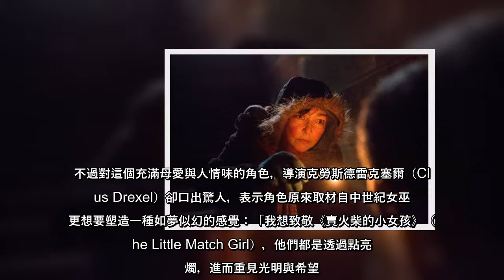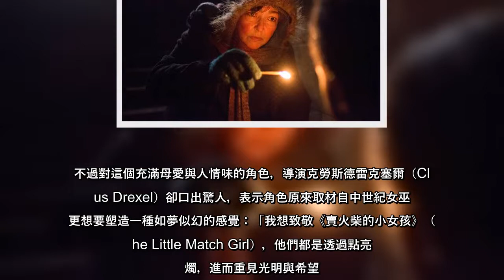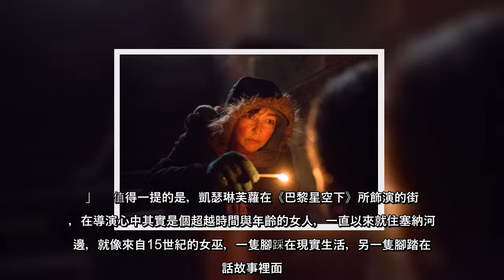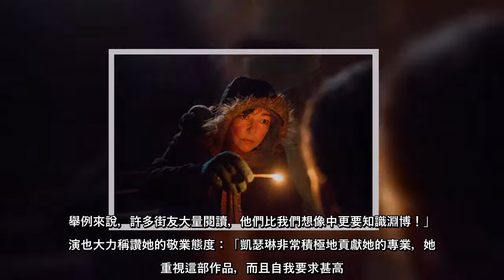由凱薩獎、盧米埃獎雙料影后凱瑟琳芙蘿（Catherine Frot）領銜主演的《巴黎星空下》（Under The Stars of Paris），即將在本週五（3／26）於全台感動獻映。她在片中飾演封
由凱薩獎、盧米埃獎雙料影后凱瑟琳芙蘿（Catherine Frot）領銜主演的《巴黎星空下》（Under The Stars of Paris），即將在本週五（3／26）於全台感動獻映。她在片中飾演封閉心靈的街友，裝瘋賣傻將自己從世界中隔絕
由凱薩獎、盧米埃獎雙料影后凱瑟琳芙蘿（CatherineFrot）領銜主演的《巴黎星空下》（UnderTheStars, Paris），即將在本週五（3／26）於全台感動獻映她在片中飾演封閉心靈的街友，裝瘋賣傻將自己從世界中隔絕